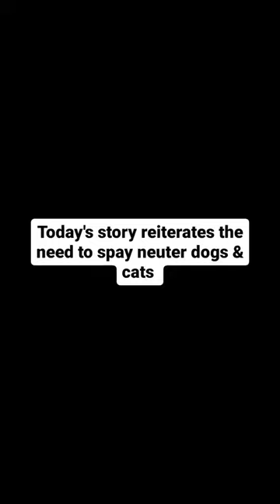Naina's Rescue | FRIENDICOES SECA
⛔️⚠️Trigger warning ⚠️⛔️ : injuries, animal abuse, blood

Naina was found walking the streets with a vaginal prolapse! A very painful state on it's own. But that was just the icing on the cake. Her pain went much deeper than that. She was pregnant and the vaginal prolapse was caused by her putting excessive force to push out her babies. One baby was stuck inside the prolapsed vagina hanging half outside her body. She needed emergency surgery and the vet conducted a c-section immediately on her arrival but it was too late. The babies were already dead. But we are thankful that we could save Naina's life. A delay meant she could have become critical herself. She has healed wonderfully and has already won everyone's hearts with her strength, resilience and sweet demeanour. Very soon she will be going back to the neighbourhood she came from.

Thanks to her rescuer who has taken responsibility for her lifetime medical care and a few more kind people from the neighbourhood Naina will never go hungry and ignored. It reassures our hearts and makes us happy to see people rally for these wonderful community dogs living on the streets. The entire effort of saving an animal is rewarded two folds when people unite to care for them and we see the animal leave us to walk into a safe & secure embrace.

Here's also an appeal to please actively spay/neuter the animals you care for or who live in your neighbourhood. The biggest animal welfare lies in spay neutering stray dogs & cats to save them from suffering borne out of mating, mating induced fights, pregnancy complications, protective mothers interpreted as "aggressive" and unwanted litters dying horrific deaths under wheels.